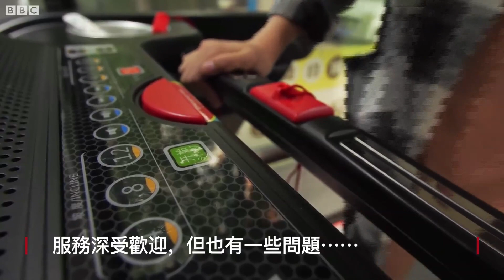中國共享經濟到底是甚麽一回事？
共享汽車、共享單車……中國共享經濟發展一日千里，到底下一步還可以發展甚麽模式？BBC駐北京記者帶你一探究竟。

相關報道
BBC中國博客：中國共享經濟是否到頂？